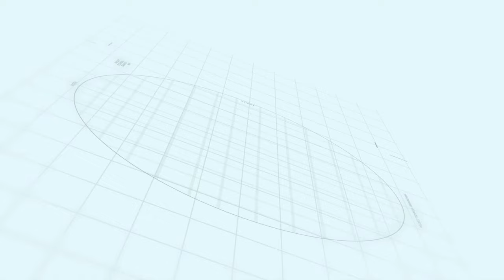Capital smart city 7 Marla Villa Interior Design | Makaan Solutions | Rizwan Cheema